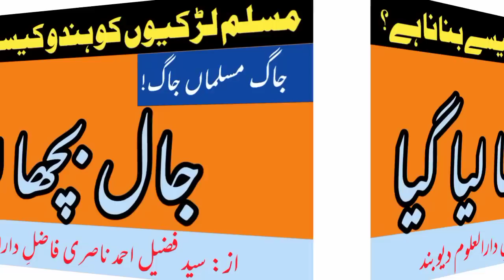muslim ladkyon ko hindu kaise banana hai? | jaal bun lia gaya | sansani | by: fuzail ahmad nasri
مسلم لڑکیوں کو ہندو کیسے بنانا ہے؟ | جال بچھا لیا گیا | مسلمانوں کے ہوش اڑا دینے والی خبر | سنسنی | از: سید فضیل احمد ناصری